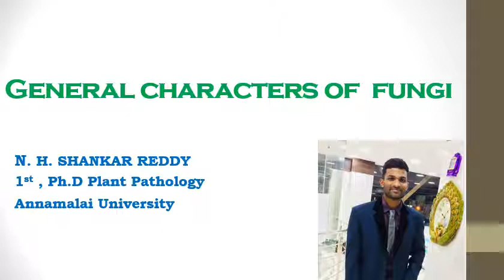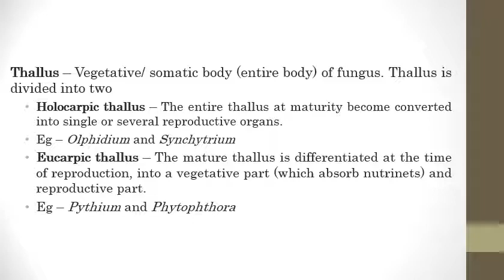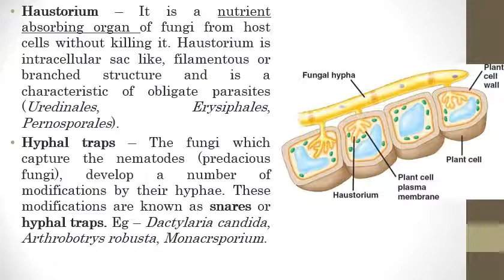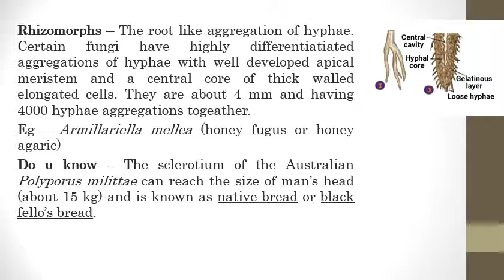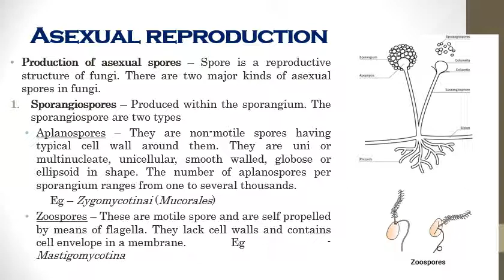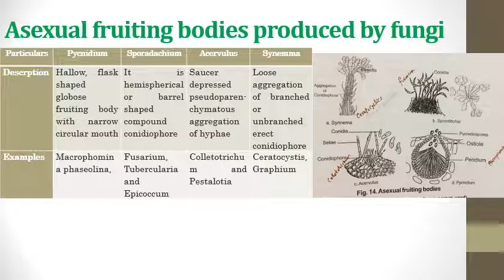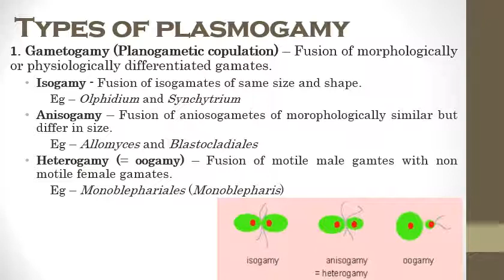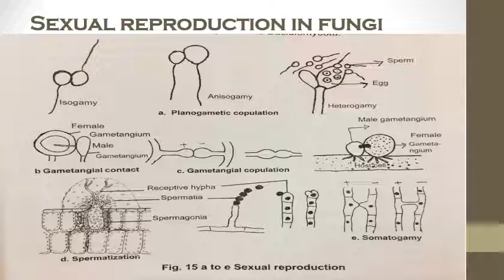General characters of Fungi | B.Sc Agriculture | Plant Pathology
A detailed description of the characteristics of fungi.